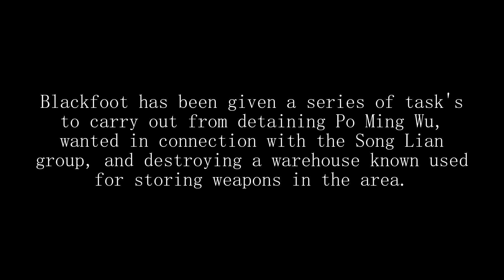Task Force Roanoke | "Hard-Places" | Arma 3 Mil-Sim